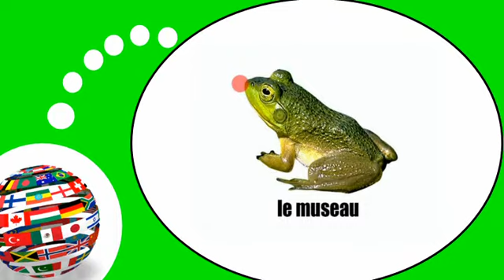Französisch Stunde für Sie = Der Frosch